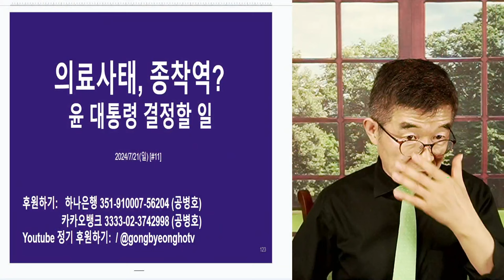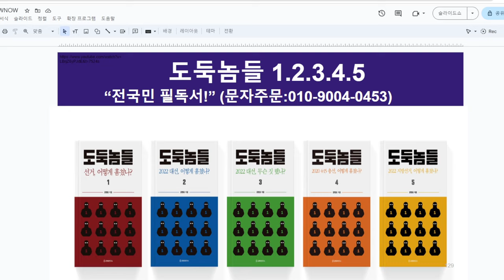의료사태, 종착역 / 윤 대통령, 결정에 달려 / 가능성 높아보이지 않아 / "끝까지 간다"처럼 보여 [공병호TV]